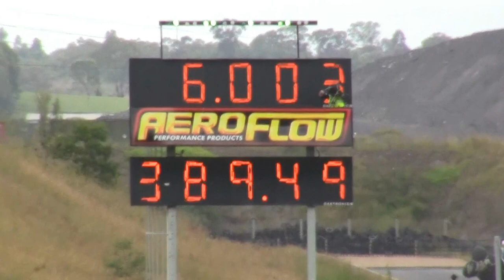Ben Bray def Mark Belleri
Ben Bray round 1 Sydney Dragway 25th March 2012